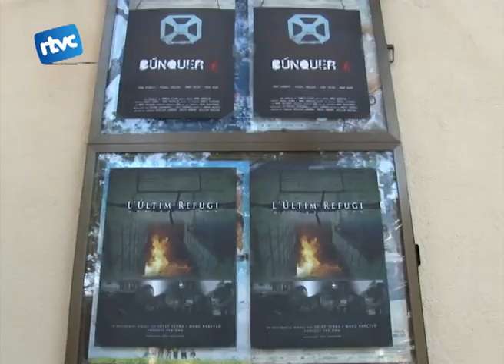Zombies cardedeuencs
El búnquer anti-zombis, situat a Cànoves i Samalús, ha mostrat al públic quines dificultats i sensacions s'han trobat al llarg de la seva construcció. El dijous passat el famós BúnquerZ va aparèixer a la gran pantalla el passat dijous a l'Esbarjo.